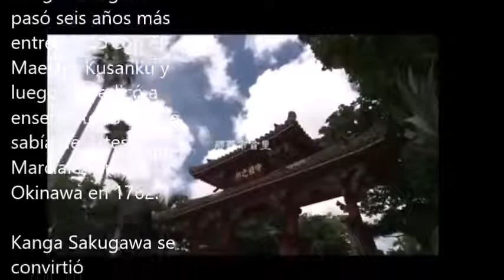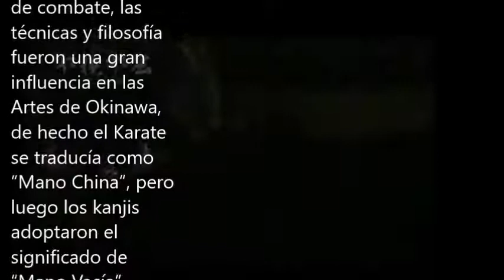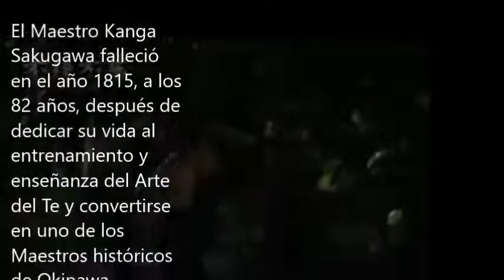Homenaje a ´Tode¨ Sakugawa Kanga